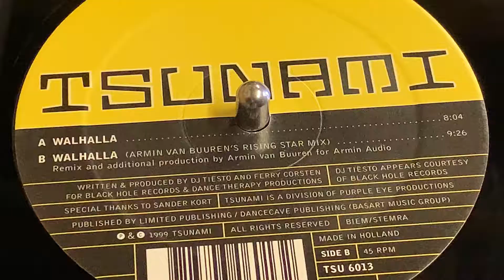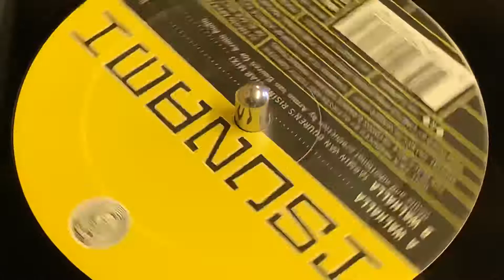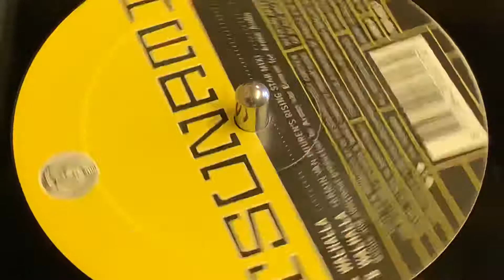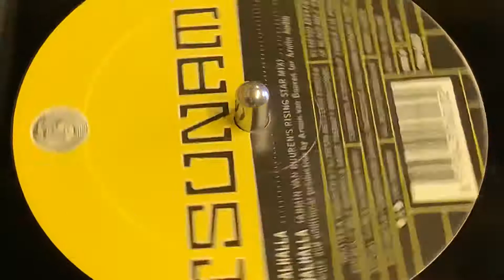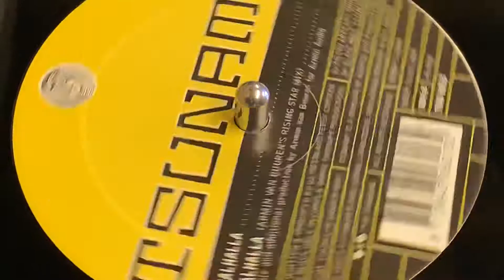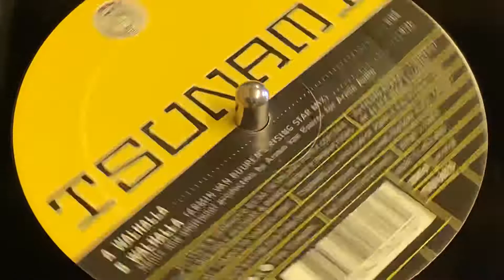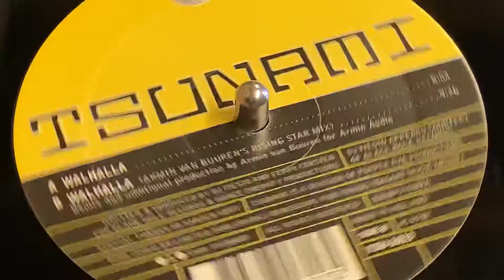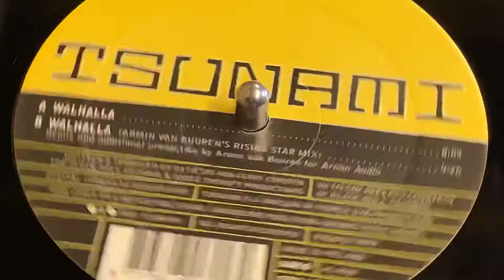GOURYELLA - WALHALLA (ARMIN VAN BUURENS RISING STAR MIX)